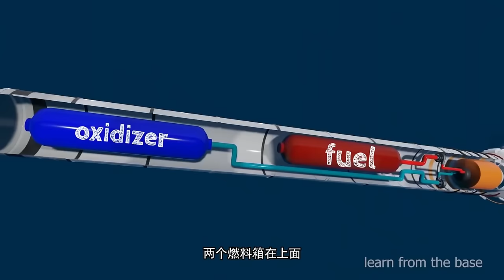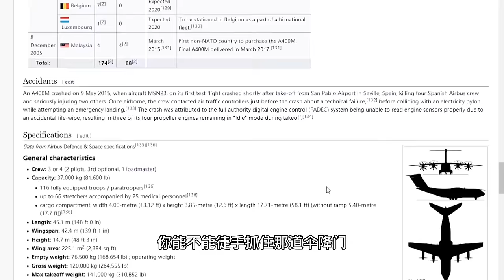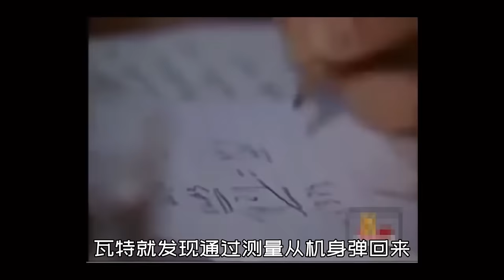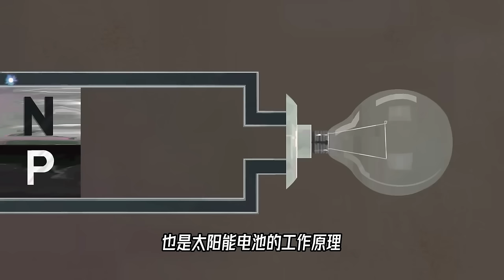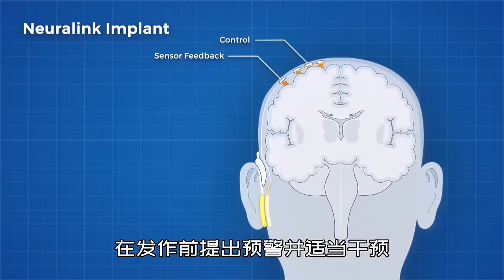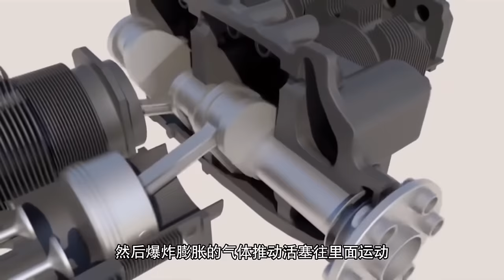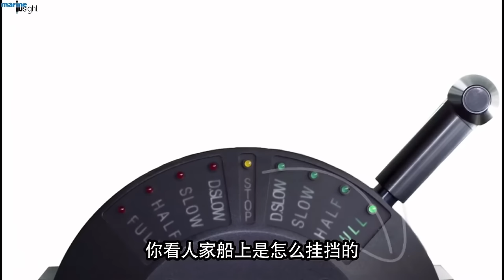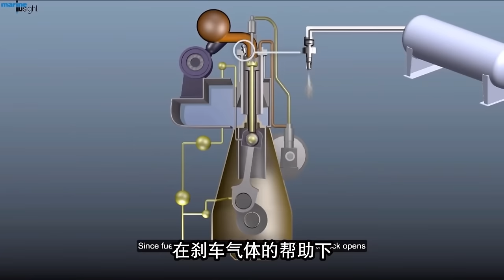火箭上镂空一截到底有什么用？长征五号上为什么就没有呢？这究竟是为什么？【科学火箭叔】